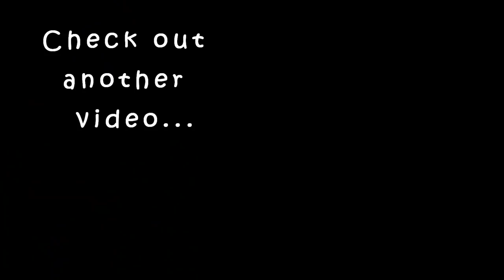NAYANTHARA Inspired Make up look|karimashiloverlatest|Malayalambeauty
Product links

NY Bae Foundation Concealer Contour Color Corrector Stick, Runway Range - Backstage Glam in Cream Beige 02

L.A. Girl pro Conceal - Yellow Corrector 8 g

Stay Quirky Foundation Concealer Contour Color Corrector Stick - Don't Kiss and Tell 2 (6.5 g)

Wet n Wild Photo Focus Primer Water (50 ml)

Wet n Wild Color Icon 10 Pan Palette - Comfort Zone (8.5 g)

Lakme Absolute Flutter Secrets Dramatic Eyes Mascara Black (8 ml)

SUGAR Contour De Force Mini Bronzer - 02 Woody Wonder (4 g)

Stay Quirky Highlighter & Illuminator, Golden, I Like It Hot & Shiny - Gettin' Warmer 1 (4 ml)

Wet n Wild Color Icon Brow Pencil - Brunettes Do It Better (0.7 g)

Wet n Wild Photo Focus Setting Spray - Seal The Deal (45 ml)

Innisfree Jeju Life Perfumed Hand Cream - Yuja Tea (30 ml)

SUGAR Contour De Force Mini Blush - 02 Pink Pinnacle (Deep Rose)

Lipstick -street wear crisp caramel

Big  🐻  Hugs❤️